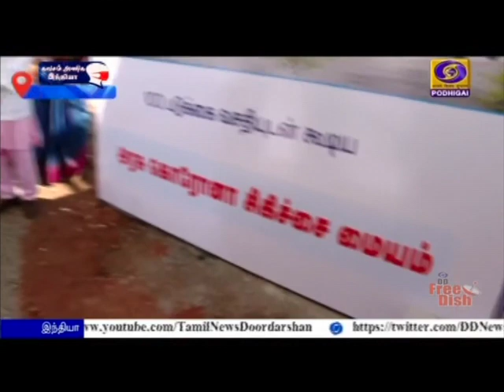ஈரோடு, திருப்பூர், கோவை கொரோனா தடுப்பு நடவடிக்கைகள் முதலமைச்சர் மு க ஸ்டாலின் ஆய்வு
முதலமைச்சர் மு க ஸ்டாலின் இன்று ஈரோடு, திருப்பூர் மாவட்டங்களில் கொரோனா தொற்று தடுப்பு நடவடிக்கைகளை ஆய்வு செய்தார்.
    ஈரோட்டில் புதியதாக அமைக்கப்பட்ட ஆக்ஸிஜன் வசதியுடன் கூடிய 300 படுக்கைகளை அவர் ஆய்வு செய்தார்.
  இந்த சிகிச்சை மையத்தில் மேற்கொள்ளப்படும் சிகிச்சை நடைமுறை மற்றும் ஆக்ஸிஜன் இருப்பு நிலவரம் குறித்து முதலமைச்சர் அமைச்சர்கள் மற்றும் மருத்துவர்களிடம் கேட்டறிந்தார்.

 *** திருப்பூர் மாவட்ட அரசு மருத்துவக் கல்லூரி மருத்துவமனையில் ஆக்ஸிஜன் படுக்கைகள் 100 கொண்ட சிகிச்சைப் பிரிவினை திறந்து வைத்து முதலமைச்சர் ஆய்வு செய்தார்.
  கொரோனா தொற்றால் பாதிக்கப்பட்ட நோயாளிகளுக்கு வழங்கப்படும் உணவின் தரத்தையும் அவர் ஆய்வு செய்தார்.

கோவை மாவட்டம் சிங்காநல்லூரில் ஈ எஸ் ஐ மருத்துவமனையில் முதலமைச்சர் மு க ஸ்டாலின் கொரோனா தொற்று சிகிச்சை குறித்து ஆய்வு செய்தார்.
  பாதுகாப்பு உடையணிந்து மருத்துவமனைக்கு சென்ற அவர் சிகிச்சை பெற்று வரும் நபர்களை நலம் விசாரித்தார்.
  சிகிச்சை விவரங்கள் குறித்து முதலமைச்சர் மருத்துவர்களிடம் கேட்டறிந்தார்.